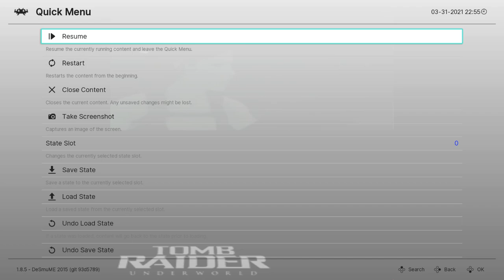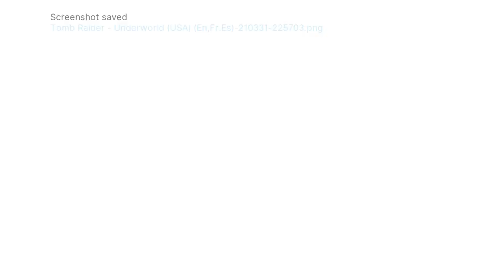Let's Play Tomb Raider Underworld DS Part 4